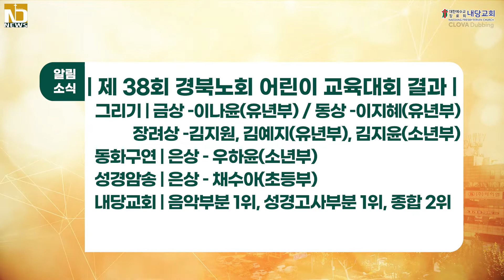2022년 6월 12일 내당교회 주간뉴스